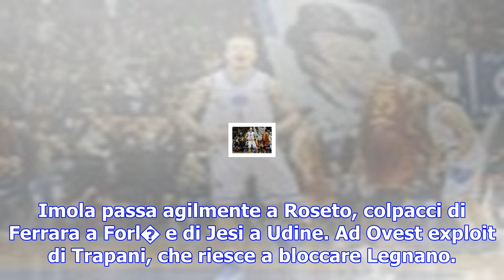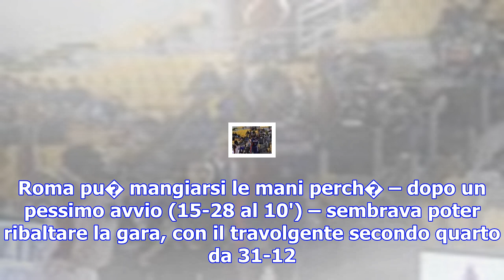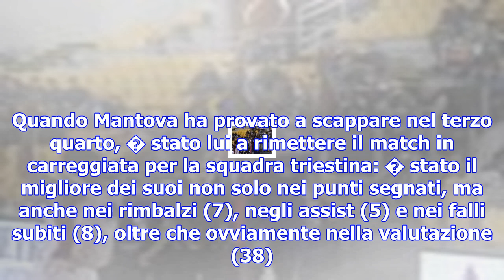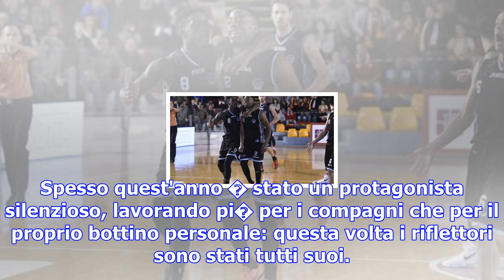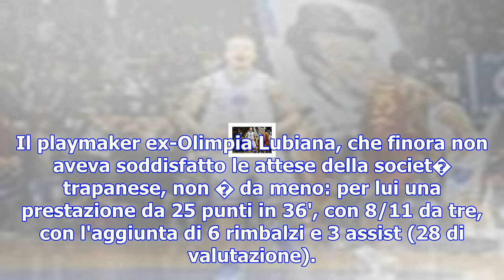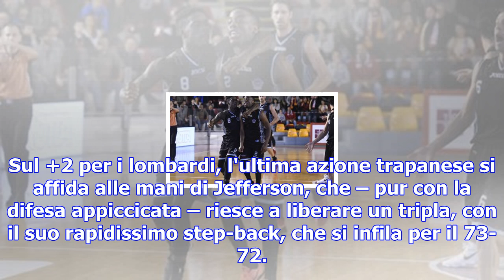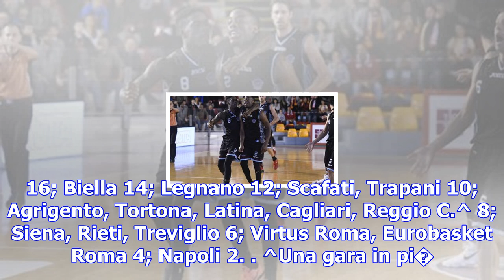Basket, a2: olasewere regala a rieti il derby di roma. verona crolla a treviso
19 novembre 2017 - Milano Jamal Olasewere (sin.) e Zaid Hearst esultano a fine match. Ciam(Cast La m...